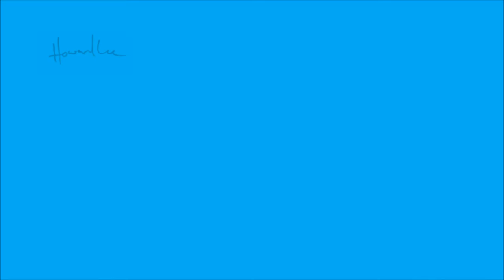Play Spot the Jelly Bean! AWESOME game!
Howard Lee has drawn and painted a pack of Jolly Rancher jelly beans. One of them is real...can YOU spot which one? A great game based on photo realist drawing illusion.

Eos by Le Nonsense provided by Audiopad